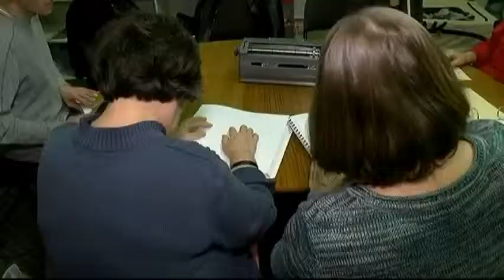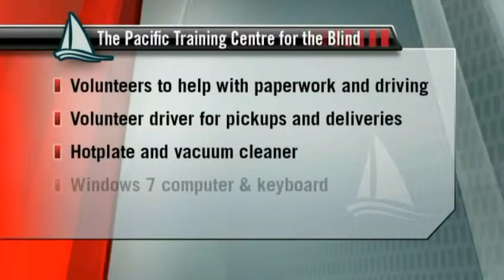Vital People: Pacific Training Centre for the Blind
The Pacific Training Centre for the Blind, founded three years ago, the centre recently moved into a central, accessible  office space downtown. Learn more about the services they offer in this Vital People feature.